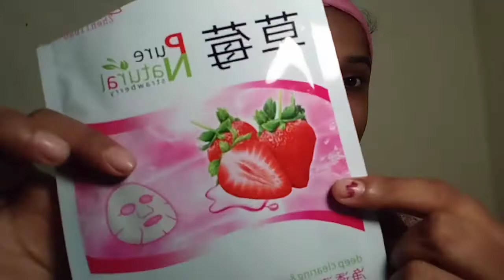🌼Basic skin care routine for all skin types🌼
Basic skin care routine for all skin types. daily skin care tips for those who just want a simple everyday skin care routine. teenager and beginning can start by simple step and then begin step by step whit other products.
skincare, skincare routine,skin care for teenager and beginning , skin care for all skin types.